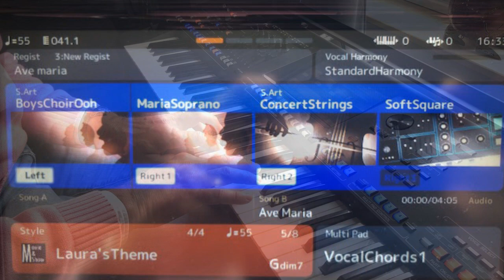Ave Maria (Yamaha Genos)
Thanks to Michael Hillebrandt, also a fantastic Yamaha Genos keyboard player, who gave me the tip to upload the "voice" of "MariaSoprano" into my keyboard. Spontaneously, I got the idea to interpret Gounod's "Ave Maria".

Met dank aan Michael Hillebrandt, ook een fantastisch Yamaha Genos keyboard speler, die mij de tip gaf om de "voice" van "MariaSoprano" te uploaden in mijn keyboard. Spontaan kwam bij mij daarop het idee om het "Ave Maria" van Gounod te vertolken.